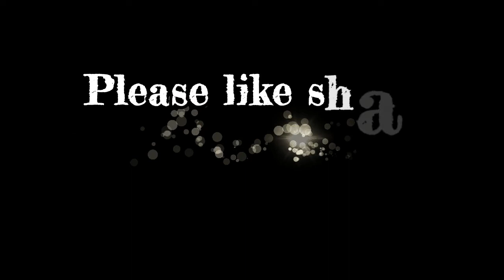Happy new year drawing ||How to draw a snowman ||winter drawing